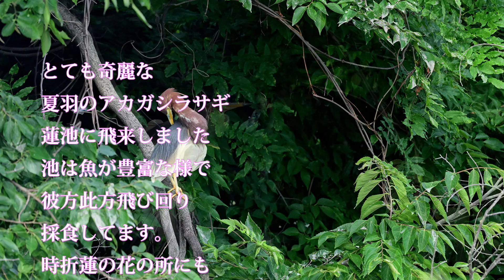アカガシラサギ飛来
夏羽の奇麗なアカガシラサギが飛来しました。
この池には蓮の花が彼方此方に咲いててとても奇麗です。
時折蓮の近くに来てくれるので上手く行けばコラボで撮れます。
魚も豊富な様で上手に捕えて食べてました。
そんな様子ご覧頂ければ幸です。